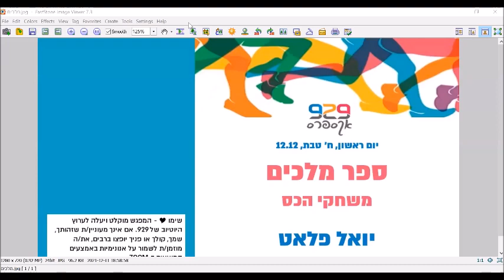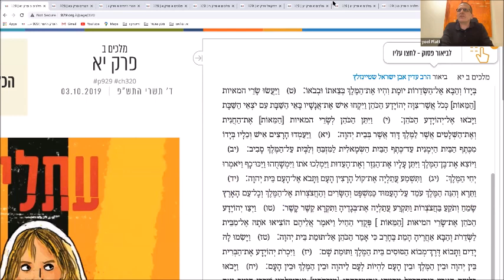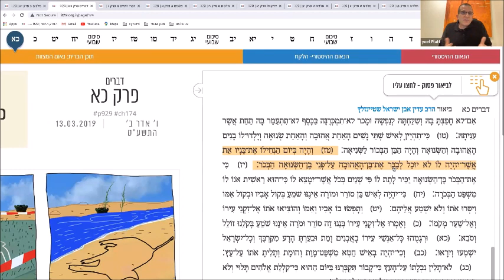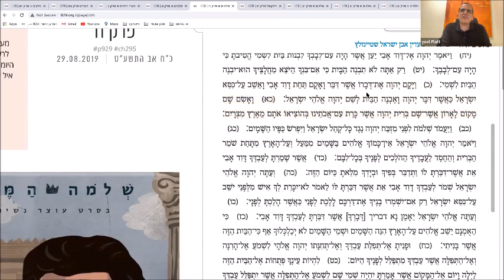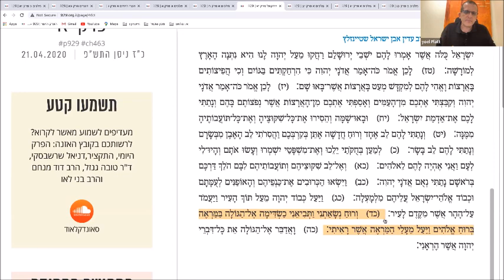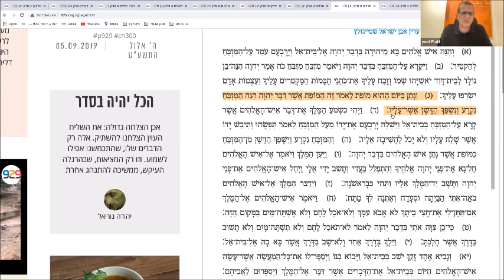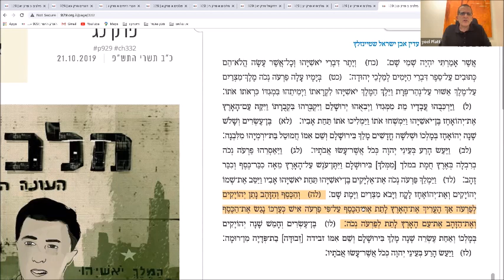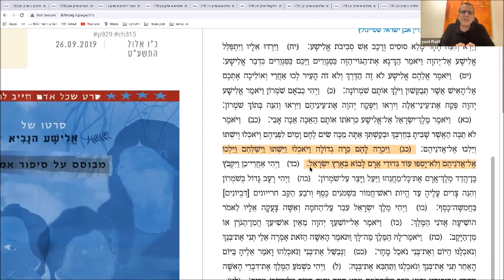929 אקספרס- ספר מלכים- משחקי הכס עם יואל פלאט